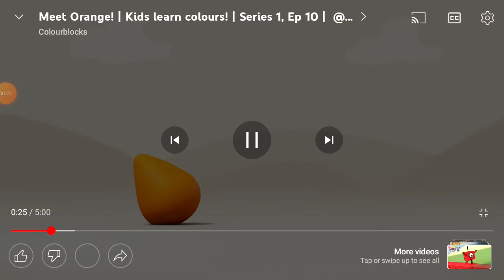6 ColourBlocks Fall From The Sky